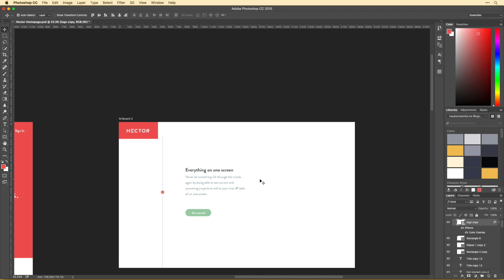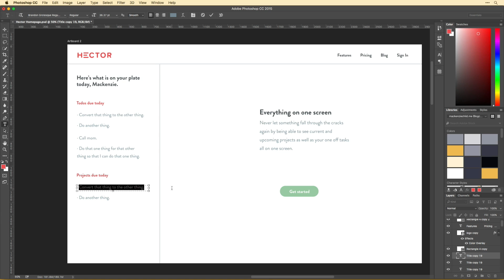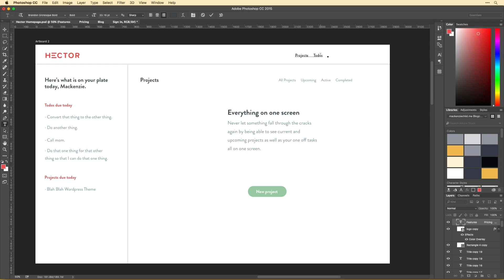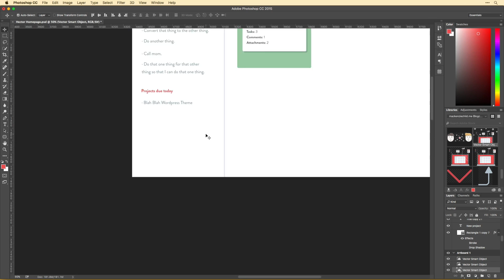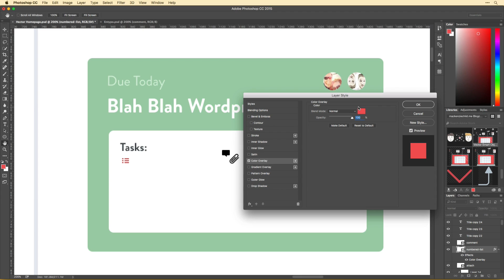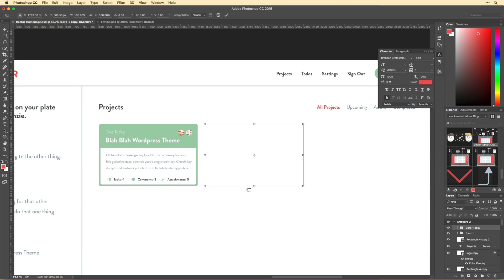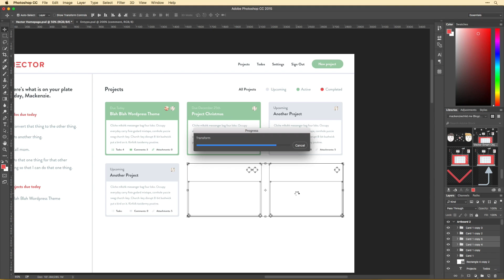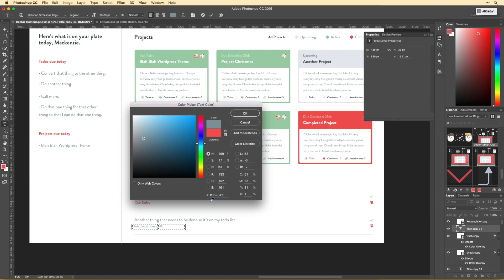Daily Design 043 - Hector (Project management for Freelancers) Dashboard Page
This is the 43rd episode in my daily design series... In this episode I continue on with the Hector site design and work on the Dashboard page design.

LINKS & STUFF

- Font used in this design - Brandon Grotesque

FAQs

See above ;)